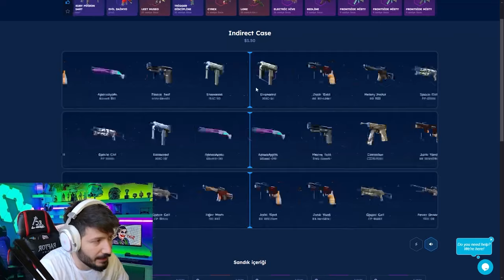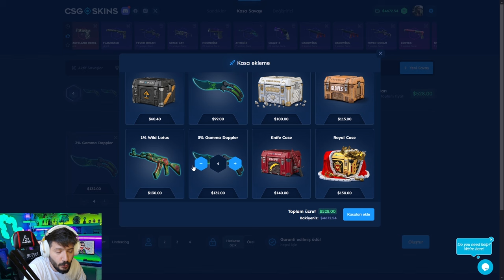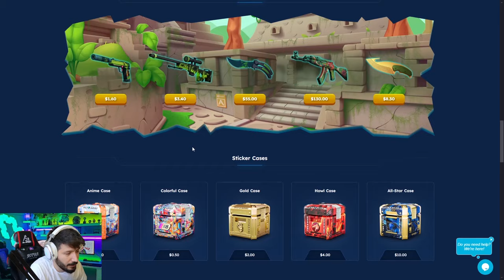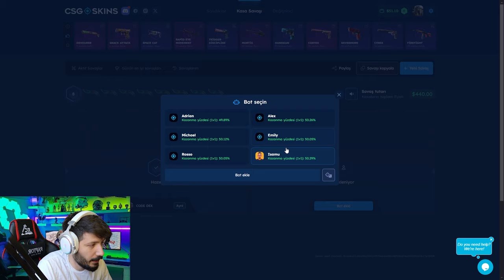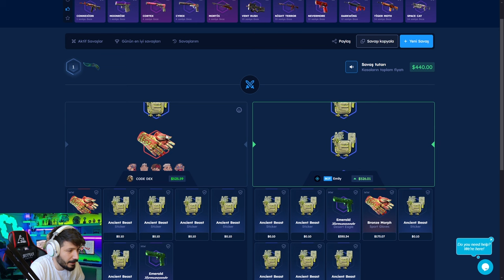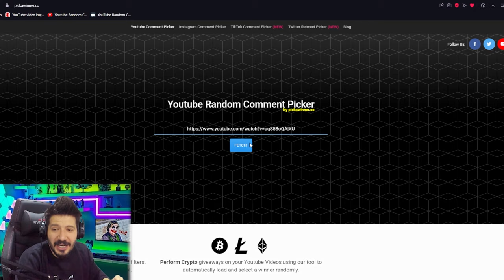UPS-S SKİNİ BEDAVA KASADAN ÇIKTI Csgoskins Promo Code